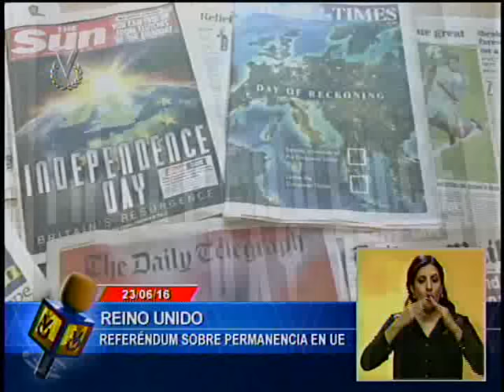Seguir o salir británicos deciden su futuro dentro o fuera de la UE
Millones de británicos sacan este jueves tiempo en sus vidas cotidianas para decidir el futuro del Reino Unido en la Unión Europea, en un referendo en el que se espera un resultado reñido, según las últimas encuestas. Muchos ciudadanos, especialmente en Londres y el sur de Inglaterra, capearon una lluvia torrencial para acudir a sus colegios electorales, algunos de los cuales tuvieron que ser reubicados por inundaciones.